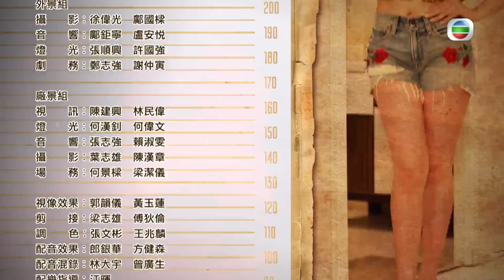TVB 警匪劇 | 木棘証人 04/20 | 韋家雄(浩帆)再被追殺 | 羅仲謙 | 張曦雯 | 張文慈 | 粵語中字 | 2020 | The Witness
Lives of Omission 《木棘証人》(主演:羅仲謙、張曦雯、韋家雄、張文慈、徐榮、劉江): 綽號“LaughingGor”的警員梁笑棠（謝天華飾）成功完成臥底任務，並在CIB得到重任。但總管Harry（劉鬆仁飾）和上司Jodie（陳法拉飾），對他的操縱者之死有懷疑，在調查中發現其中另有隱情。在CIB招新後，Laughing和Jodie因訓練理念不同，成為一對歡喜冤家，互有勝負，各不相讓。Harry在照顧患癌症的妻子之外，又要麵對因他坐牢二十年剛出獄的前女友袁君嵐，好在兒子Aidon舞技出眾，又樂於助人，讓他心安。為了對抗義興，Laughing培植跛CoMichael（黃宗澤飾）為線人，後者逐漸在幫派頭馬辣薑與威利爭鬥中獲得重用，並脫離了Laughing的掌控，與昔日律師女友姚可可（徐子珊飾）愛火重燃，並努力上位。隨著幫派坐館莫一烈的回歸，一場警匪臥底之爭、黑白人性纏鬥愈演愈烈……